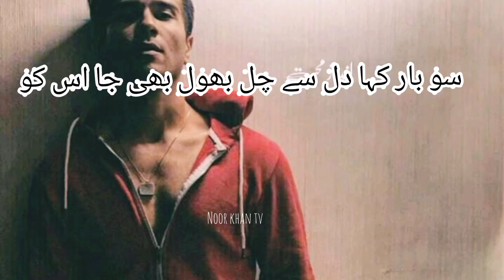Heart touching pottery 😢 so bar Kaha Dil se chal bol bhi ja usko💔💔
Sobar  Kaha dil se chal bhul bhi jao usko har bar Kaha Dil ne Tumne Dil se Kaha hi Nahin

rahat fateh Ali khanvoice#sahibzadawaqar
noorkhantv khuda aur mohabbat status
sahibzada waqar pottery#feroz khan sad status tik tok best shayari status tik tok sad shayari khuda aur mohabbat WhatsApp status episode 16 promo khuda aur mohabbat season 3 drama sad status